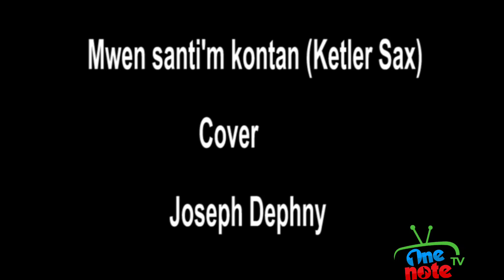Joseph Walken Dephny | Konkou Mizik Instrimantal One Note For Haiti